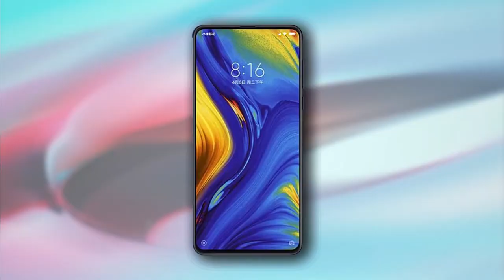Xiaomi Mi Mix 3 5G Phone Specification,Full Details,Camera,Games,Review,Test,Price,Launched Date 201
Xiaomi Mi Mix 3 5G Phone Specification,Full Details,Camera,Games,Review,Test,Price,Launched Date 2019